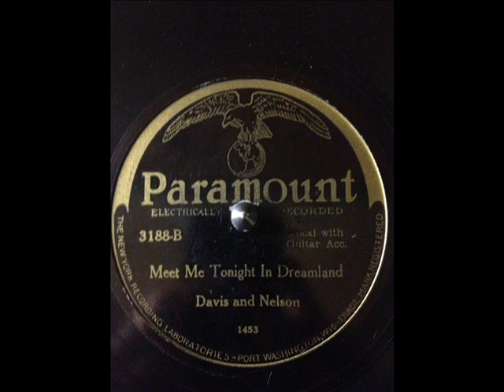Davis and Nelson Meet Me Tonight In Dreamland (PARAMOUNT 3188) (1929)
Claude Davis:Vocals & prob. Mandolin

Harry? Nelson:Vocals and poss. Guitar (Or unknown guitar)

Recorded in Long Island City, N.Y. c. April, 1929

Originally issued on the 1929 single (QRS R.9014) (78 RPM)

This recording taken from the 1929 alternate issue single (Paramount 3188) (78 RPM)

Note:Also issued on (Broadway 8243, billed as Drake & Norman) (78 RPM)